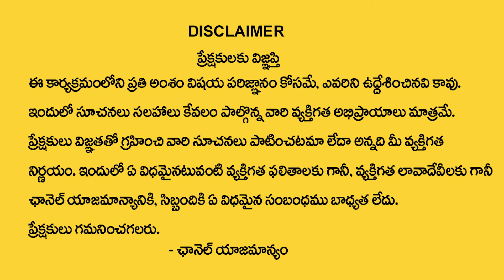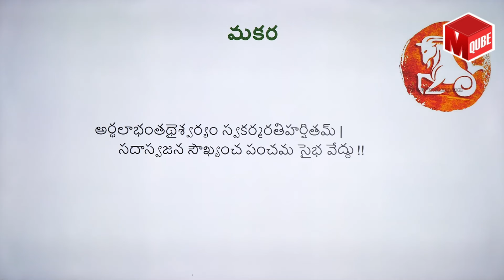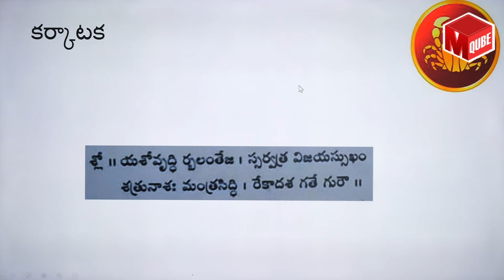Suresh : 2024 ఉగాది నుంచి అఖండ రాజయోగం పట్టబోతున్న 5 రాశులు ఇవే..! | Ugadhi Rashi Phalalu | MQUBE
Watch ► Suresh : 2024 ఉగాది నుంచి అఖండ రాజయోగం పట్టబోతున్న 5 రాశులు ఇవే..!  | Ugadhi Rashi Phalalu | MQUBE